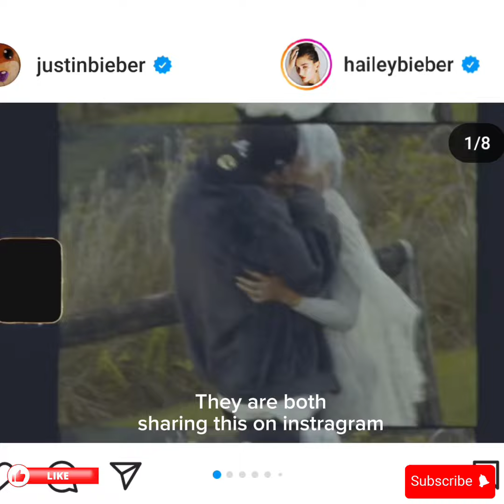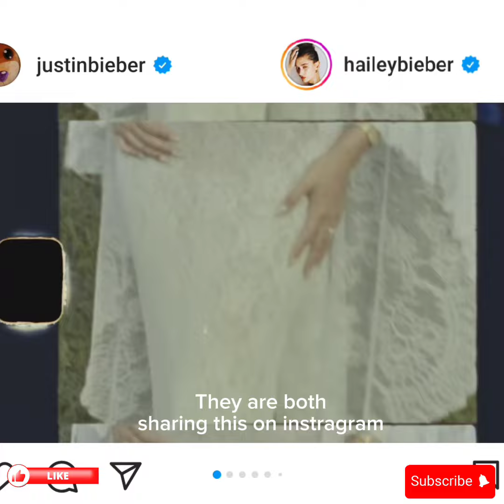Justin and Hailey Bieber announce pregnancy with Hawaii vow renewal photos | Details in this Video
Description: “Breaking news: Justin and Hailey Bieber are set to welcome their first child! Dive into the intimate details of their pregnancy announcement and the heartfelt moments from their vow renewal ceremony. Experience the love and excitement as we celebrate this new chapter in the Bieber family. JustinBieber HaileyBieber BabyBieber CelebrityPregnancy”